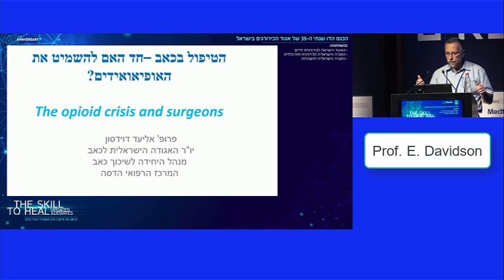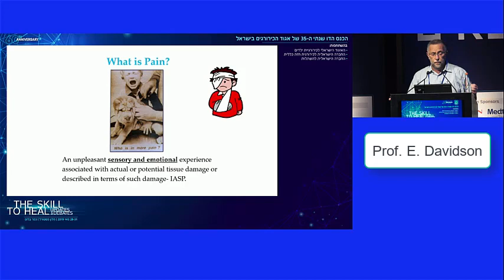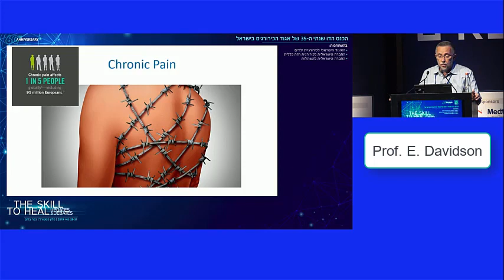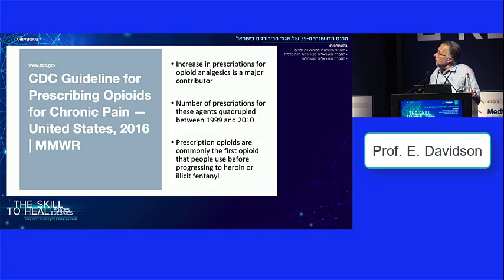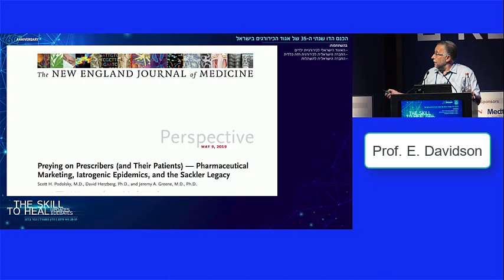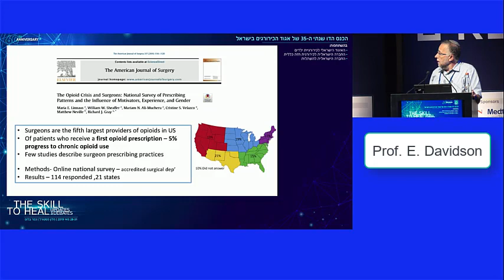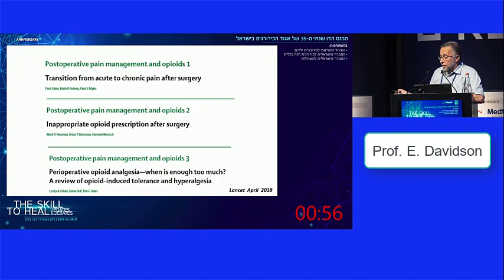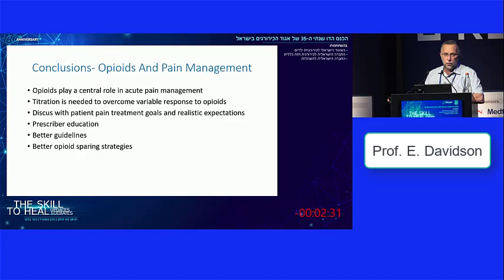E. Davidson, MD, Hadassah MC, Chair of the Israeli Pain Society